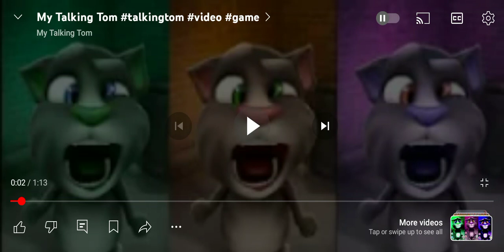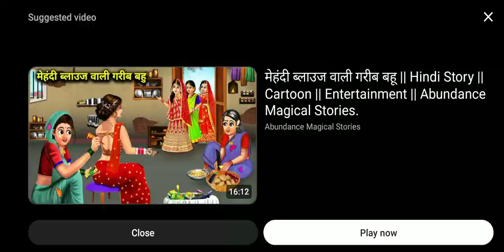MY Talking Tom